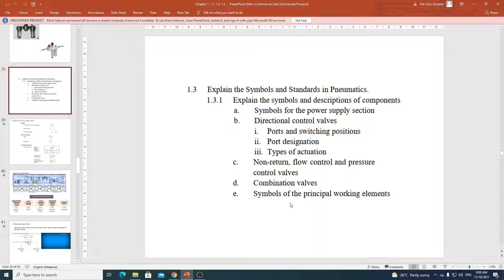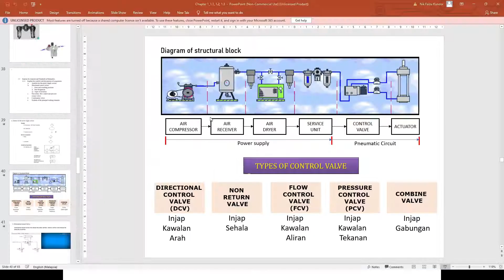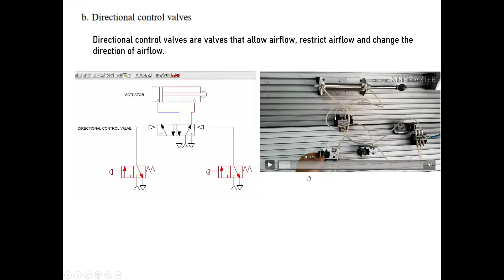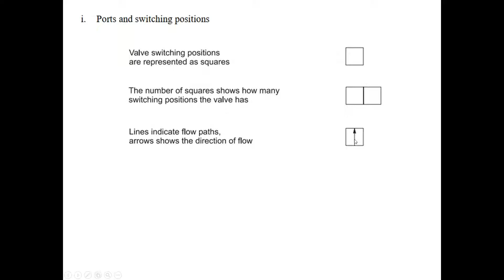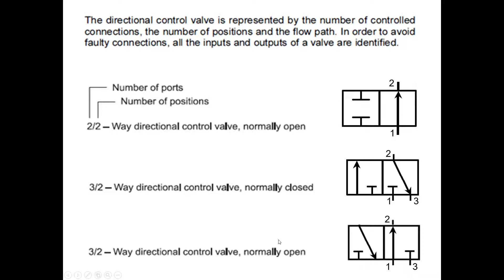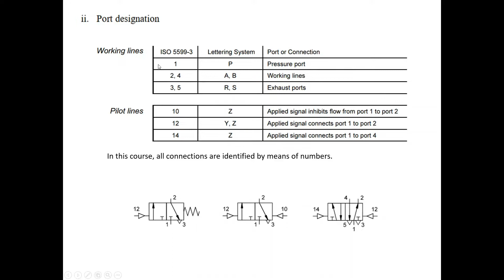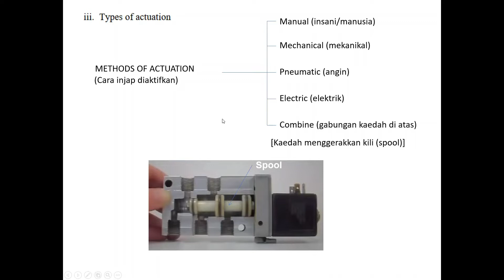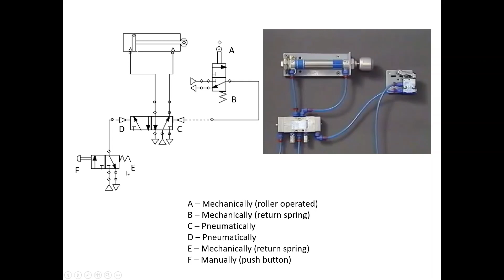Chapter 1 Part 4 : Symbols for power supply & DCV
Symbols for the power supply section
DCV
    - port & switching positions
    - port designation
    - types of actuation